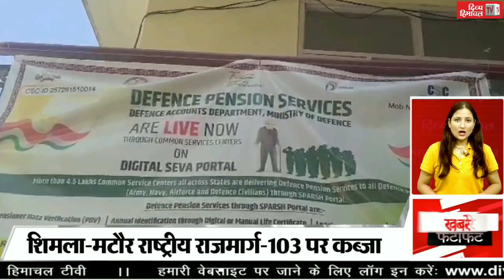दिव्य हिमाचल ख़बरें फटाफट